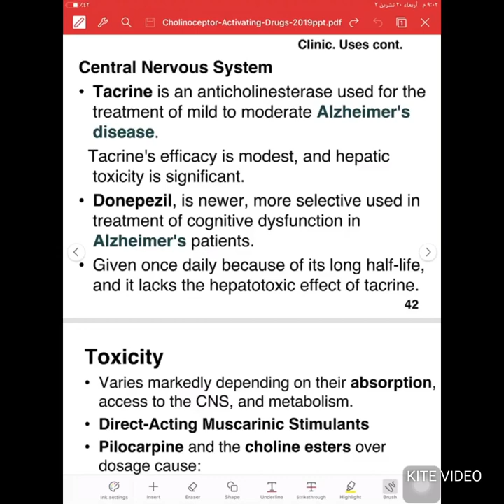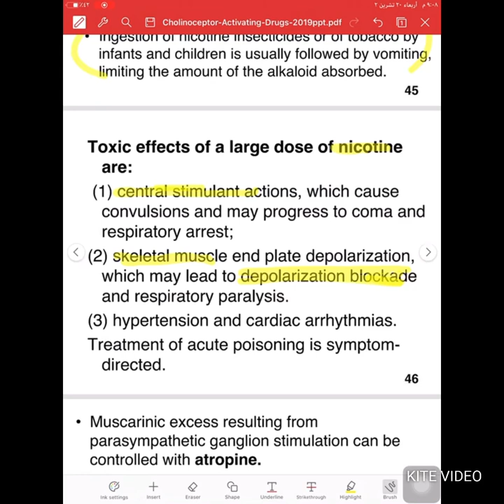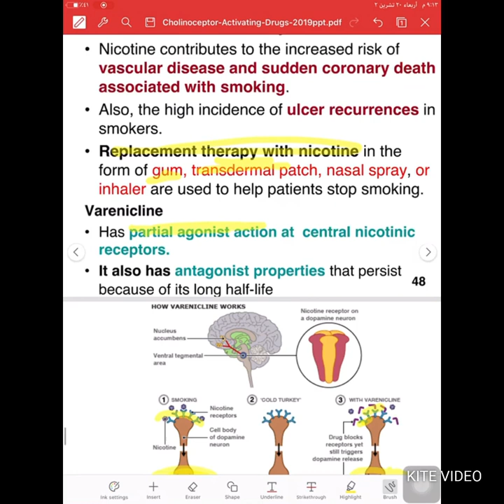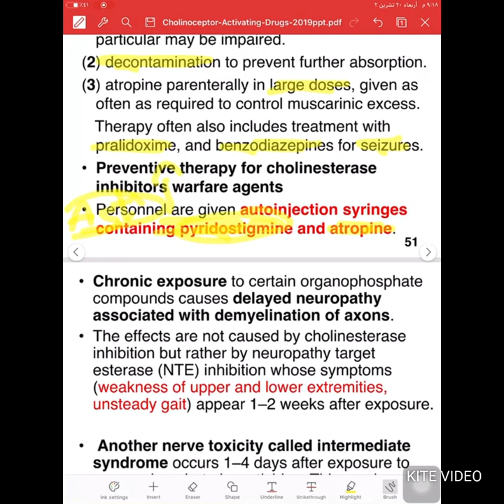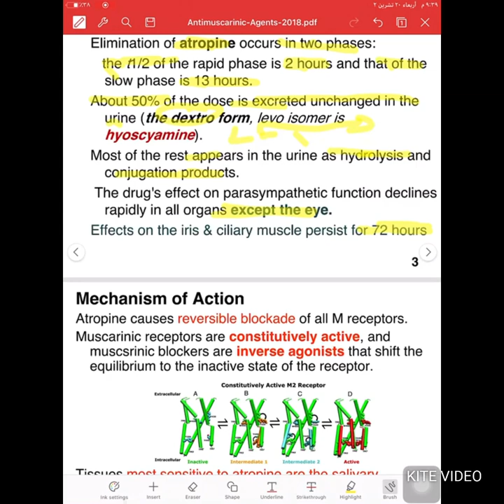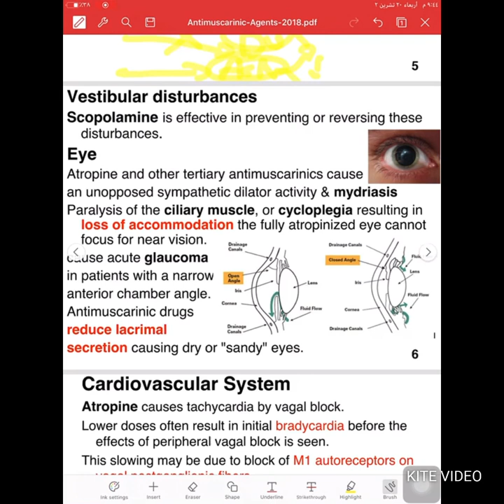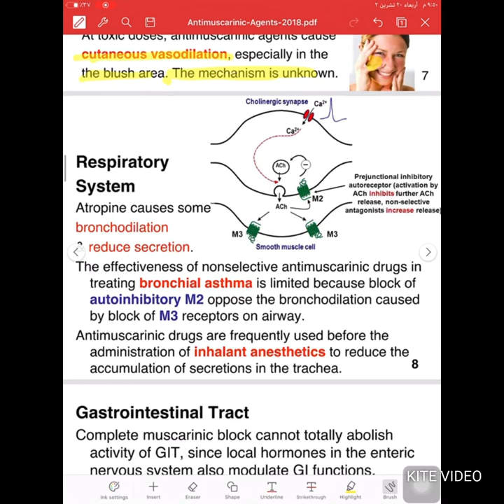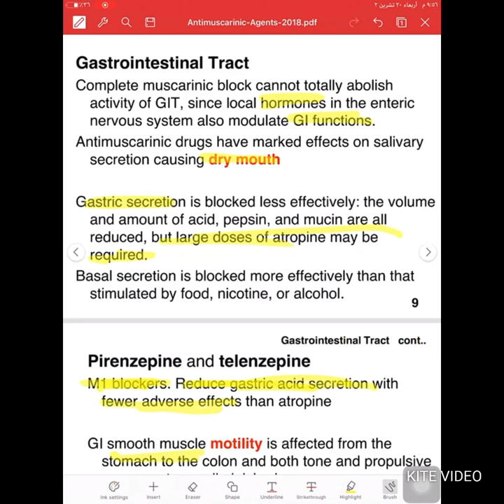Pharmacology lecture 13 by Obada froukh